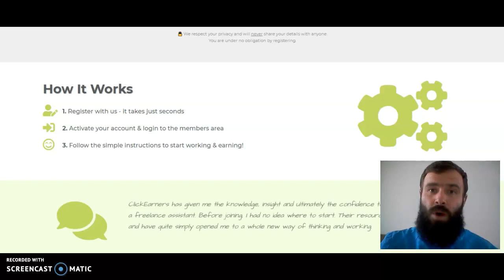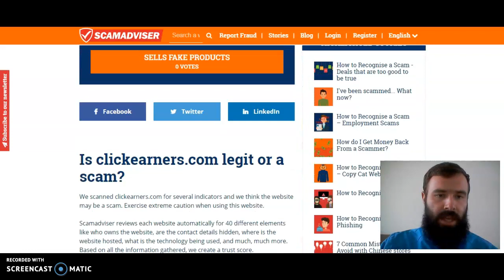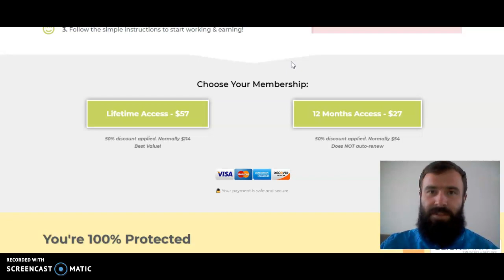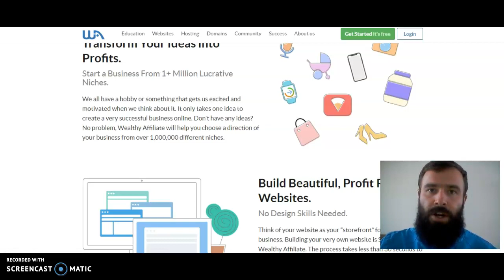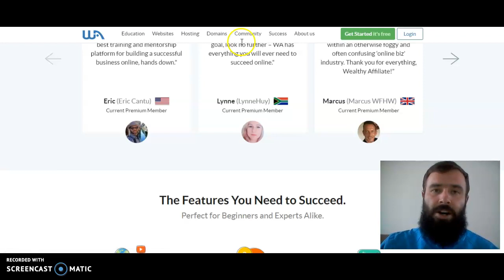Clickearners.com Review - a Scam or Legit?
Clickearners.com Review. Is Clickearners.com a Scam or Legit?

In this video, I show you why you should avoid Clickearners.com.This website is not being trusted. They have negative reviews and will charge you for something that's free all over the net.

I do not recommend this website and advise staying away from it.

My opinions are based on my personal own experience and research. I never recommend inferior quality products or create false reviews to make sales.